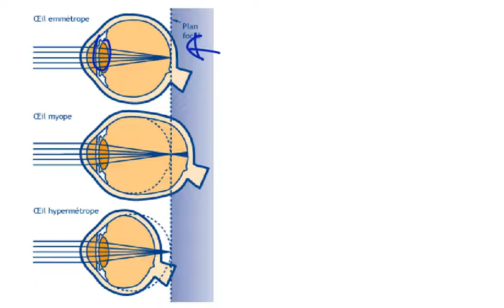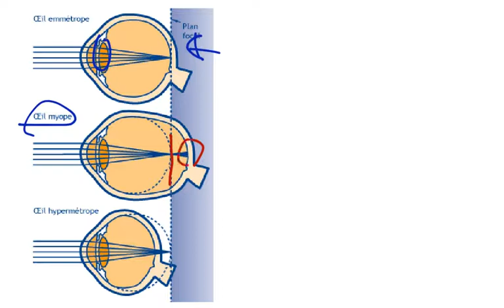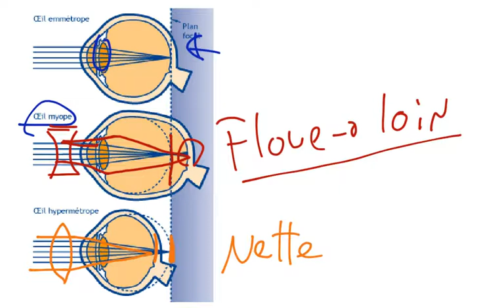Myopie, presbytie, hypermétropie